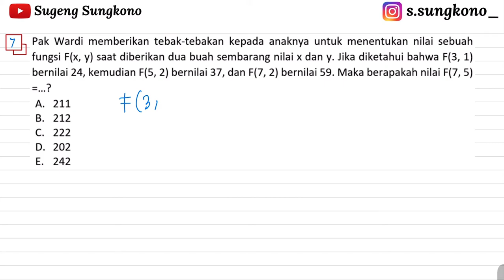SOAL ASLI SNBT 2023 | Penalaran Matematika #7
Dalam pelaksanaan SNBT 2023, kalian harus tahu ada berapa subtes baru, karena yang diujikan hanya TES SKOLASTIK:
1. Pengetahuan Kognitif
2. Penalaran Matematika
3. Literasi B. Inggris
4. Literasi B. Indonesia